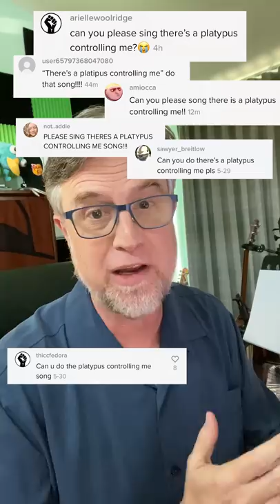Platypus Controlling Me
From 2020 when I first hit a million followers on TikTok.  Enjoy.